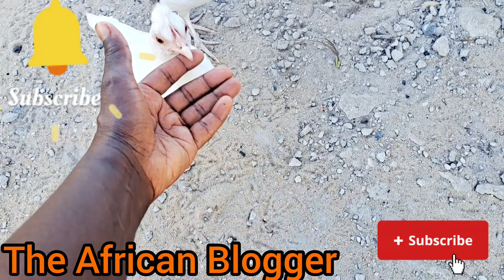Rant & Vent; #17;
Varetra (Vacation, Relocation & Travel). Land sales and property development. I purchase land for my clients in America, UK, Canada & Europe.
I lived in America for over 30 years. I moved back home six months ago to help locals, Expats and Diasporans Vacation, Relocate & Travel to Africa. I've sold almost 50 acres of land so far.

Imagine your Dream House or vacation property or investment property on this land?

Over 2,000 Acres of land for Sale in Liberia, West Africa. Farmland, Riverview, Ocean Front & Beach Front land for sale.

Varetra Agency - U. S. Base Company

Helping Expats, Locals & Diasporans Vacation Relocate & Travel to Africa.

MTN Mobile Money:
 money account:

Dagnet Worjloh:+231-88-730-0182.